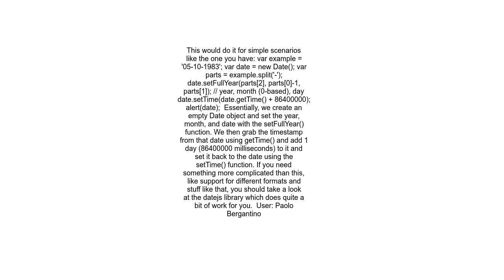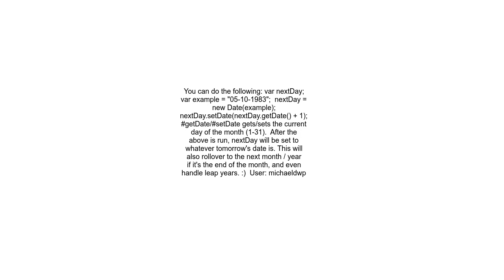javascript get next day of a string